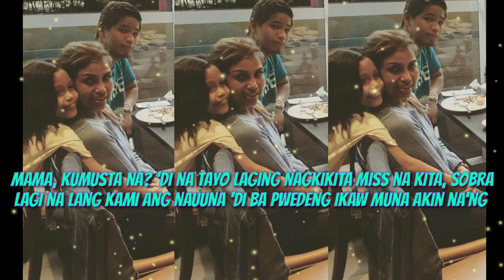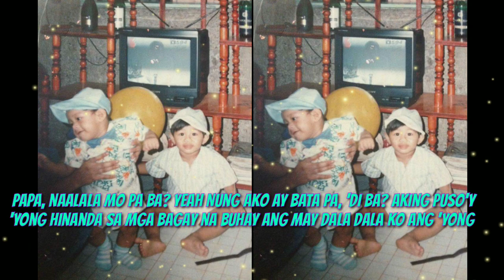SB19 - Mapa Cover by torch family music (Lyrics Video)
Mama, kumusta na?
'Di na tayo laging nagkikita
Miss na kita, sobra
Lagi na lang kami ang nauuna
'Di ba pwedeng ikaw muna
Akin na'ng pangamba
Dahil ikaw ang aking mata
Sa t'wing mundo'y nag-iiba
Ang dahilan ng aking paghinga
Kaya 'wag mag-alala
Ipikit ang 'yong mata, ta'na
Pahinga muna, ako na'ng bahala
Labis pa sa labis ang 'yong nagawa
Mama, pahinga muna
Ako na
Latara tara
Latara tara
Latara tara tara
Latara lata
Latara tara
Latara tara
Latara tara tara
Latara lata
Papa, naalala mo pa ba? Yeah
Nung ako ay bata pa, 'di ba?
Aking puso'y 'yong hinanda sa
Mga bagay na buhay ang may dala
Dala ko ang 'yong bawat payo
At hanggang sa dulo, magkalayo man tayo
Ako'y tatayo, pangako, tatay ko
Dahil ikaw ang aking paa
Sa tuwing ako'y gagapang na
Kaya 'wag mag-alala
Papa, pahinga muna
Ako na
Latara tara
Latara tara
Latara tara tara
Latara lata
Latara tara
Latara tara
Latara tara tara
Latara lata, yeah
'Di ko na sasayangin pa'ng mga natitirang paghinga
Tutungo na kung sa'n naro'n ang mahalaga, woah-oh
At kahit na kailan pa ma'y 'di mawawala
'Pagkat dala ko ang mapa
Sa'n man mapunta alam kung sa'n nagmula, woah-oh
'Wag mag-alala
Pahinga muna
Ako na
'Wag mag-alala
Ma, Pa, pahinga muna
Ako na